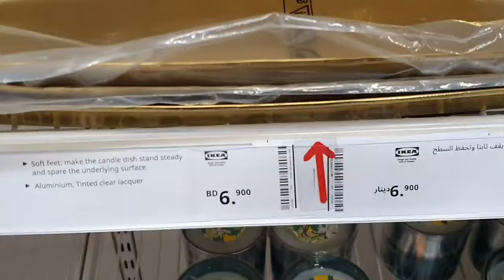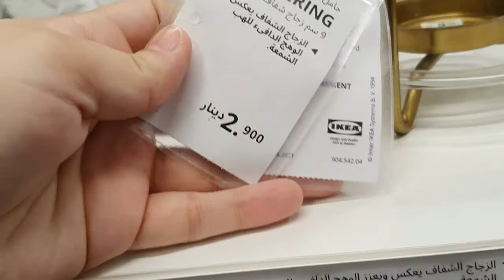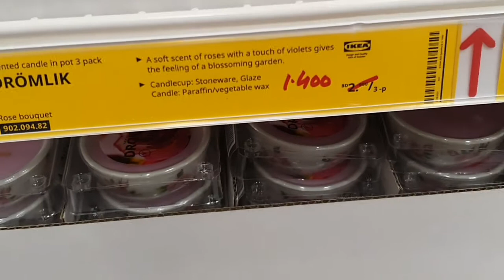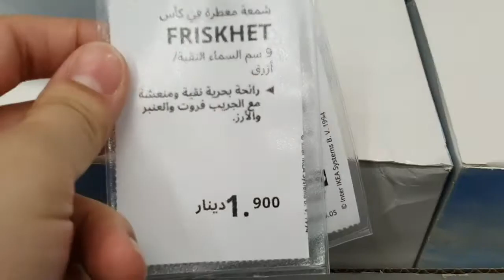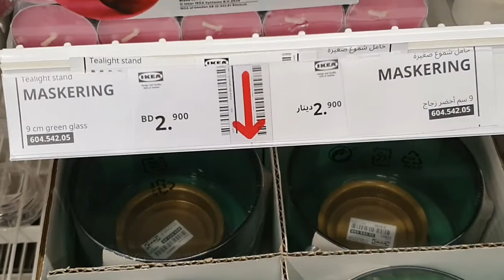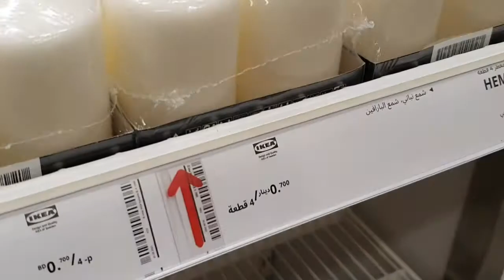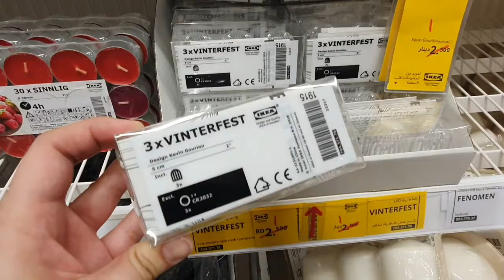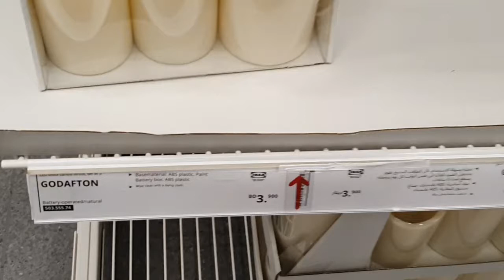IKEA - NEW CANDLES & HOLDER COLLECTION | DECOR + ORGANIZERS / SEPTEMBER 2021